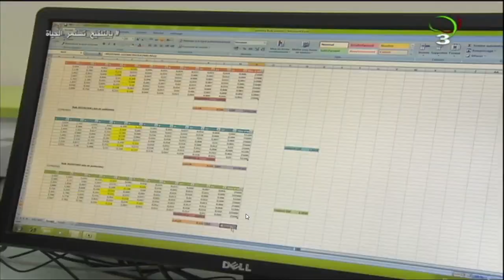أخبار منتصف الليل | 28 سبتمبر 2021